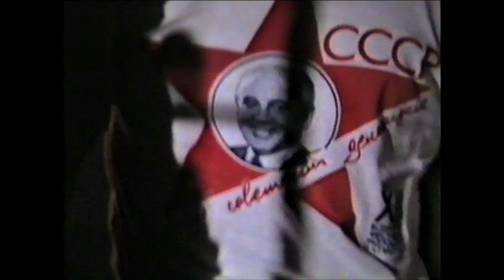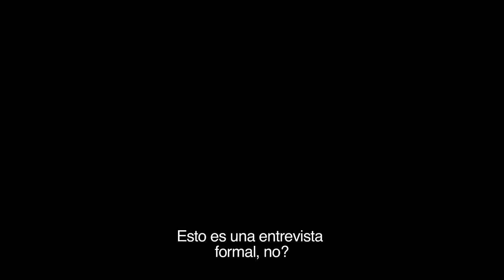"La chica del sur", de José Luis García - Trailer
Trailer de "La chica del sur", de José Luis García.

Fecha de estreno en Argentina: 7 de febrero de 2013.